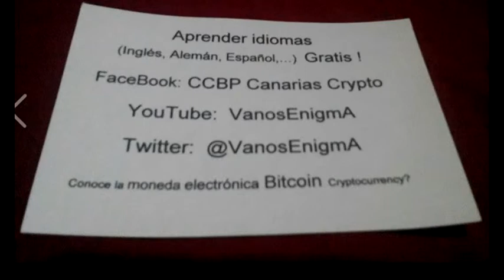InnocentCryptoKitty 007 CCBP EEV Español English Bitcoin P2P Innovacion Startup PYMES Canarias Juego